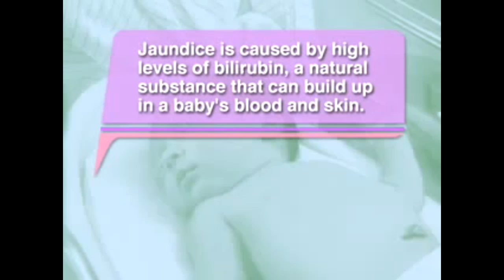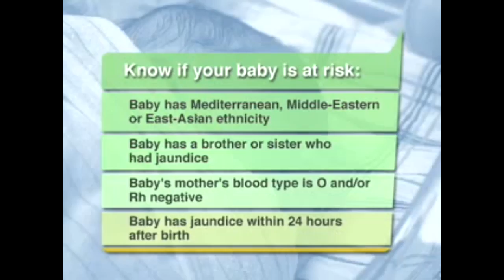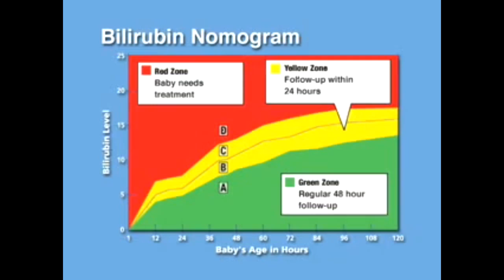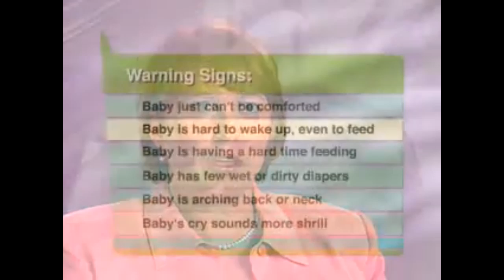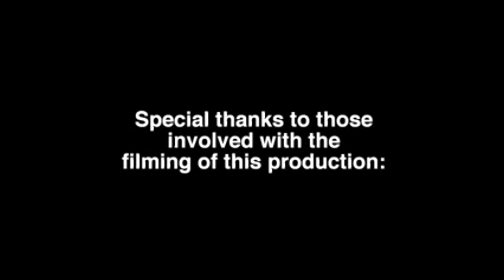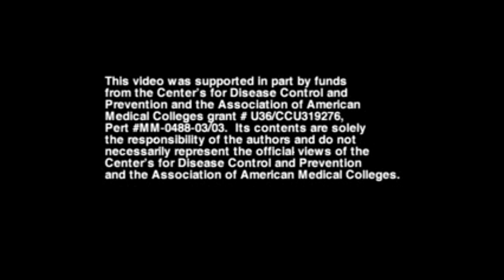Jaundice and Your Newborn: What every parent should know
New parents talk about Jaundice and discuss important information that every parent should know.